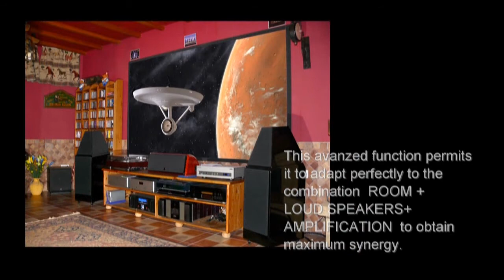NEUTRAL AUDIO 5 "CHANGING THE SOUND STAGE" - The sound that came from the future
New technology products Neutral Audio.
Chapter 5 CHANGING THE SOUND STAGE
The DREI technology and Multi-Preamp.
It is a video in English that explains these new techniques in preamps for audio high-end.
Is not allowed to be reproduced in whole or in part.